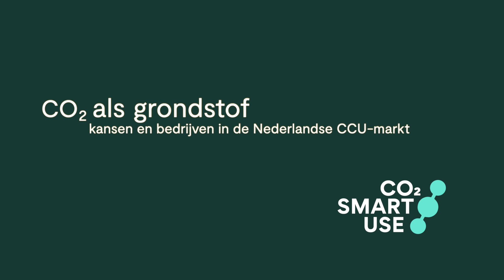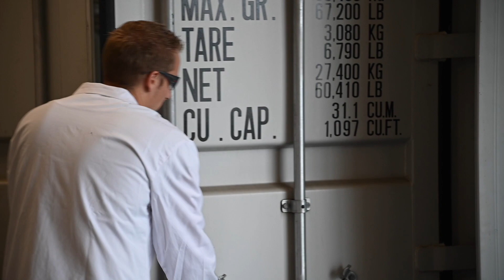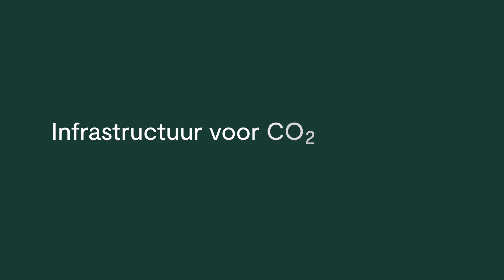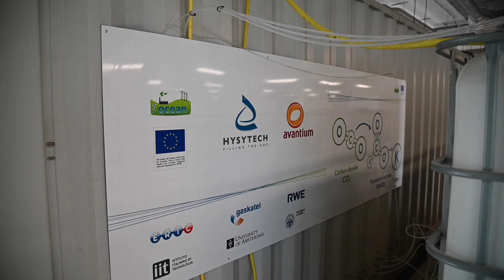CO2 als Grondstof - CCU Documentaire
CO2 als Grondstof is een korte documentaire over kansen en bedrĳven in de Nederlandse CCU-markt. CCU betekent carbon capture & usage en is een techniek die de CO2 recycled voor hergebruik in plastics, bouwmaterialen, chemicaliën en duurzame brandstoffen. In de documentaire gaan we in op de pioniers, projecten, bedrijven, beleid, infrastructuur en de toekomst van CCU.

Aan het woord komen:
- Rob Kreiter (TKI Energie)
- Ulco Vermeulen (Gasunie)
- Joost Brinkman (Synkero)
- Erica Ording (Avantium)
- Dennis Medema (Glastuinbouw NL)
- Peter Rowe (Deep Branch)

De documentaire is geproduceerd door:
- Wim Raaijen (Industrielinqs)
- Mark Zuyderwijk (&Flux)